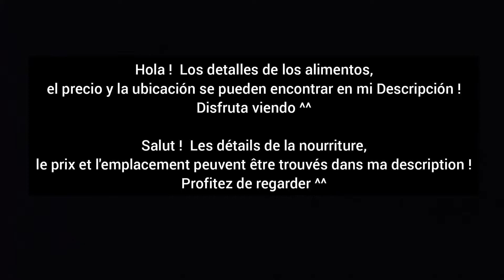Korean Street Food - Queso mozzarella de hot dog - Fromage mozzarella hot dog - Malaysia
¡Auténtica comida local y famosa comida callejera en Malaysia !

Seleccione la pantalla HD 1080 en la configuración ^^
Gracias por mirar y haré un mayor esfuerzo para hacer más videos de buena comida ^^

Comida : Corndog Mozzarella Cheese
Precio : RM6.00 / USD1.50
Pasar Malam Sungai Besi, Kuala Lumpur , Malaysia .

Cuisine locale authentique et célèbre cuisine de rue en Malaysia !

Veuillez sélectionner l'écran HD 1080 dans les paramètres ^^

Aliments : Corndog Mozzarella Cheese
Prix : RM6.00 / USD1.50